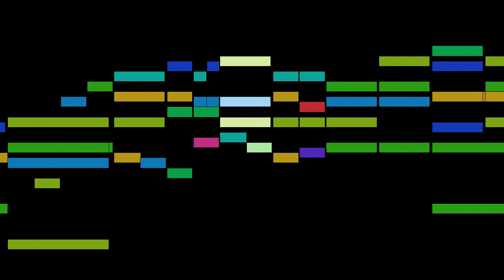Morris - Nearer, Still Nearer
An animated score of "Nearer, Still Nearer ", by Morris.